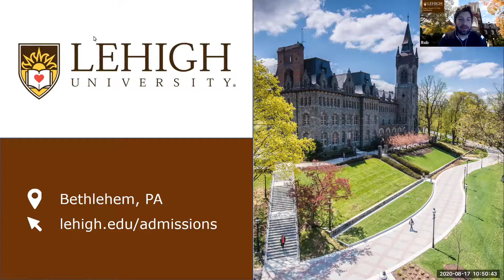Lehigh University (Bethlehem, Pennsylvania)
Danielle and Rob introduce Lehigh to UWC students.